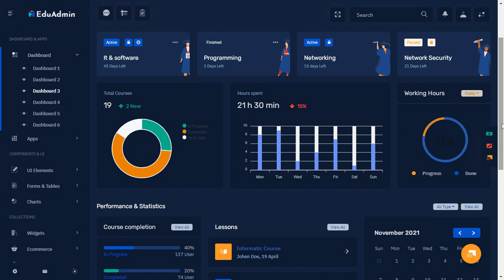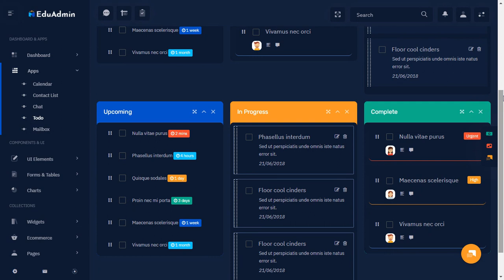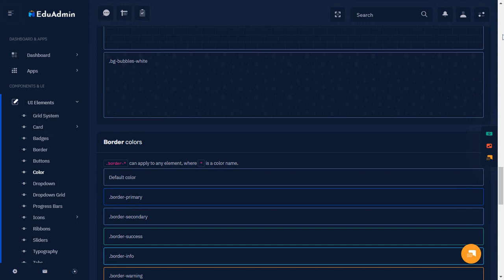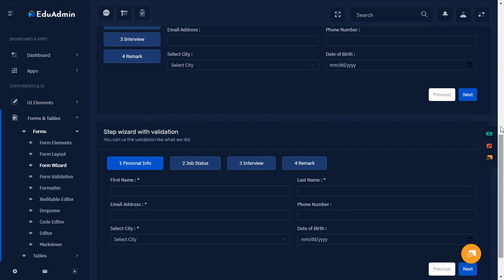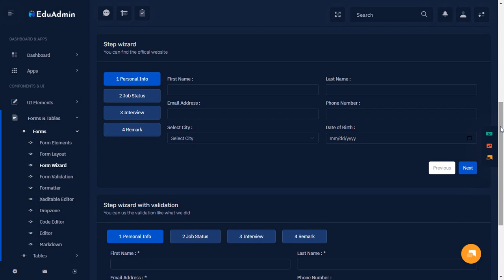Education Admin Panel Dashboard with LTR Dark Theme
Education Admin Panel Dashboard with LTR Dark Theme is a Fully responsive admin dashboard template for Data, Reports, analytical & eCommerce concept and theory. The Dashboard shows how much your store sales were in the current month.

Education admin Dashboard Frontend and Backend is a unique dashboard Order, Revenue, Shopping, Sales visits, monthly revenue and performance tracking. Bootstrap Admin dashboard template. We have developed this admin template by unique and minimal look of the CRM’s software. Bootstrap 4 and 5 latest with SASS. Education Admin Dashboard Template is a clean way to use the design for your dashboard projects. This can be used for admin dashboard Applications for your online applications.

Education Admin Dashboard – Responsive Bootstrap 5 Admin Template Dashboard Web Application. Admin Theme panel for backend design and UI interface of your Web apps. The Admin HTML template can be used for online applications for education and learning app and softwares. Clean, Modern, New, Creative look for your application. This comes with SasS. A combination of Revenue, Orders, Visitors.